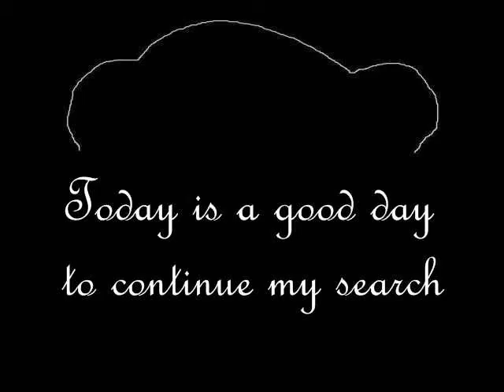Funny Animation: Our polar bear cub's success (3/3)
For more funny animations visit Vrankie and Roelie's channel
In this third episode cute polar bear cub "Roelie" continues his search. He makes a big mess on the bed so our puppy "Vrankie" tells him to tidy up. Vrankie then joins in the search with the help of the magic flying pillow.